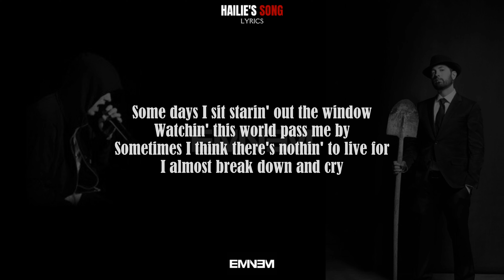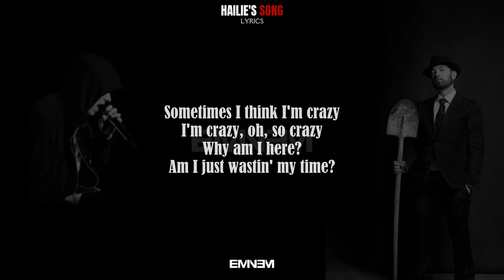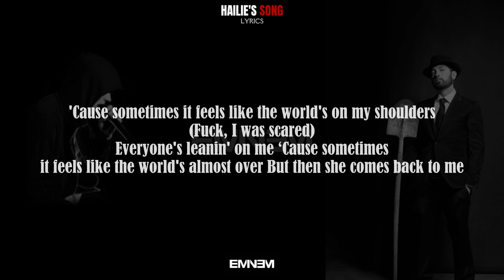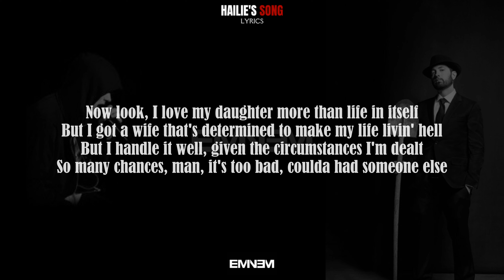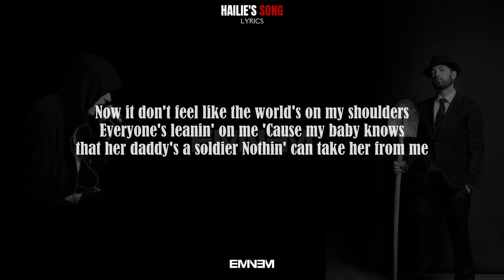Eminem - Hailie's Song [Lyrics] [4KUHD]